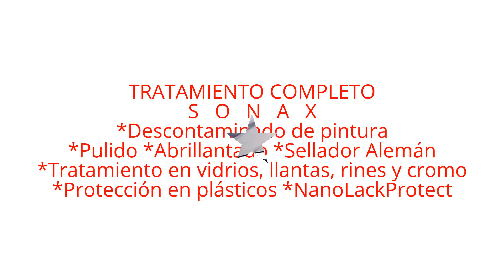COUNTRYMAN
TRATAMIENTO COMPLETO
S  O  N  A  X
*Descontaminado de pintura
*Pulido *Abrillantado *Sellador Alemán
*Tratamiento en vidrios, llantas, rines y cromo
*Protección en plásticos *NanoLackProtect